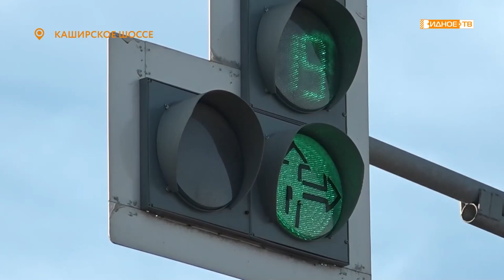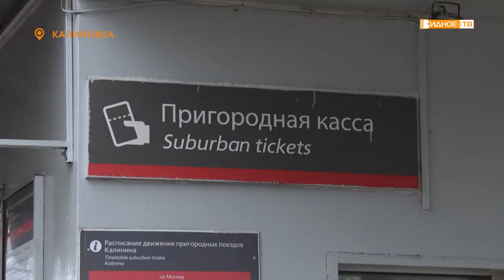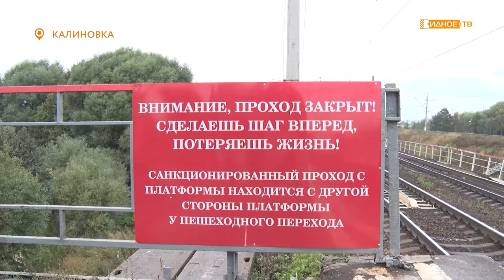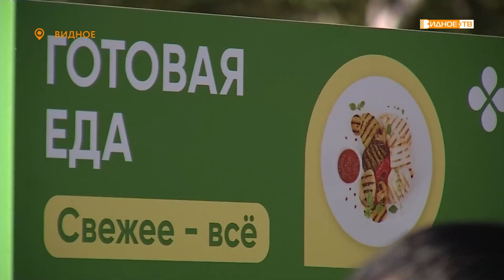Новости телеканала Видное-ТВ (13.09.2022 - вторник)